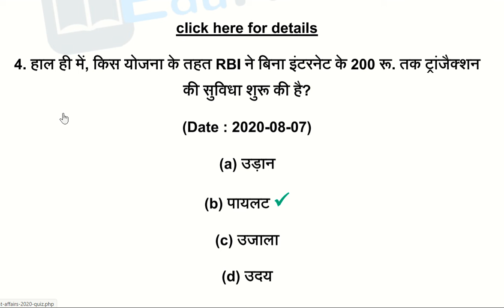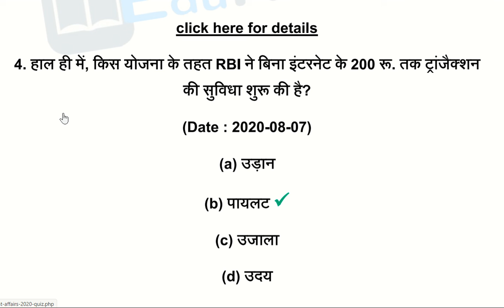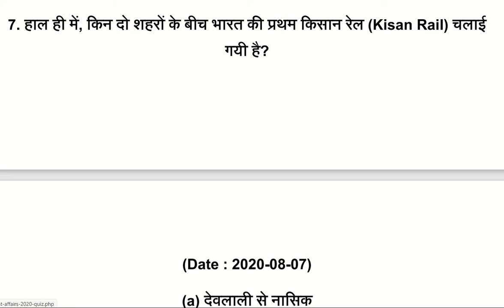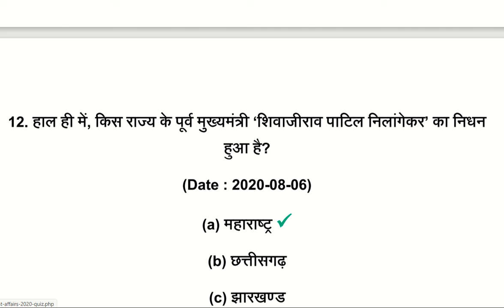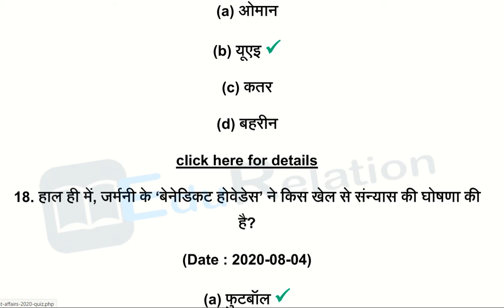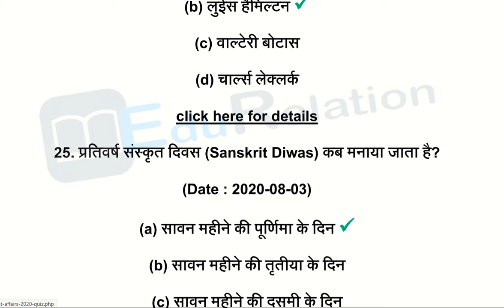August 2nd Week 2020 Current Affairs